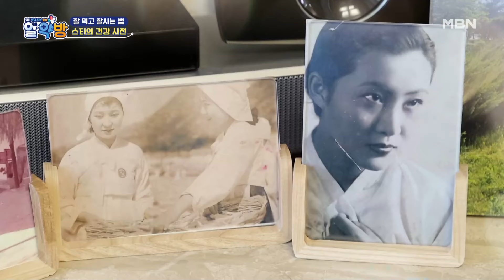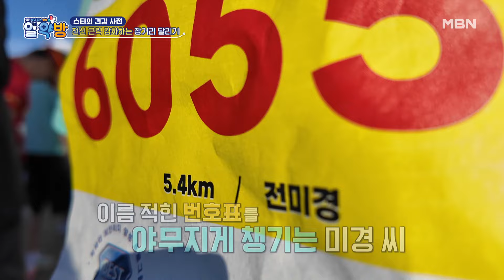5.4km 마라톤에 도전! 가수 전미경, ‘이것’ 때문에 특히나 건강에 신경쓴다는데…? MBN 241107 방송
5.4km 마라톤에 도전! 가수 전미경, ‘이것’ 때문에 특히나 건강에 신경쓴다는데…?